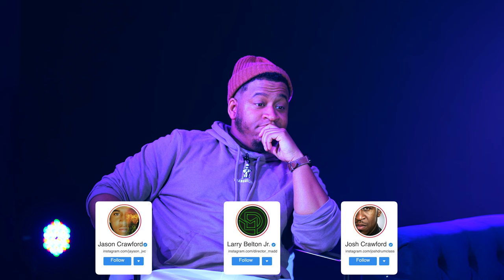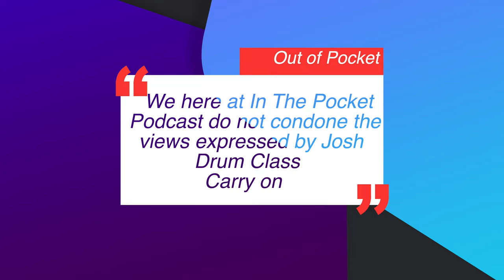"In The Pocket Podcast: Episode 6 - Why Does Keyboard Players Get Paid More?"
“In The Pocket” Is Here! interviewed by @jayson_jvc And Special Guest @director_madd We Get Deep On This One Today It's time To Answer A Very Triggering Question! Why Does Keyboard Players Get Paid More?" Get Ready Y'all! This was filmed at @trueconglomerate production studio. Black owed and trust me they love what they do. Video audio live sound all things production listen call them , they got you !

Please Follow These Amazing People!

50 Joshua Crawford Chops - Ebook
New Addition To My Setup
Paiste 14 inch PST X Swiss Hi-hat Cymbals

My Gear Page On Sweetwater.com